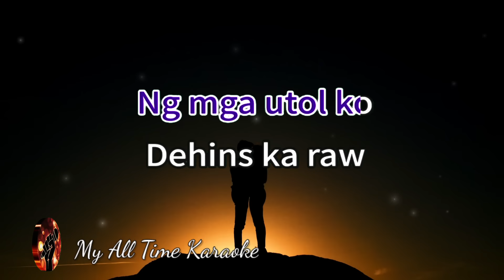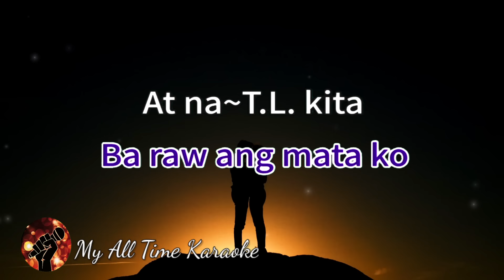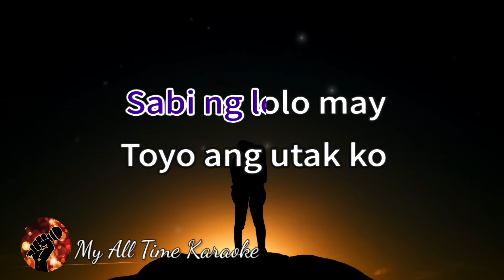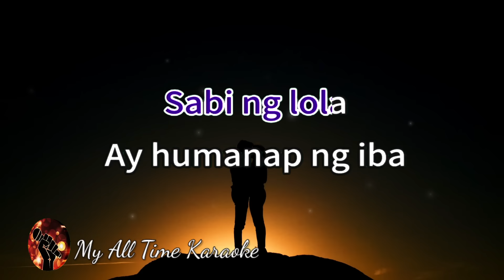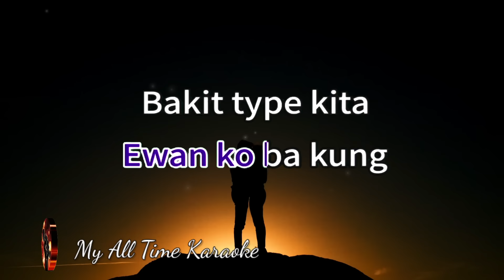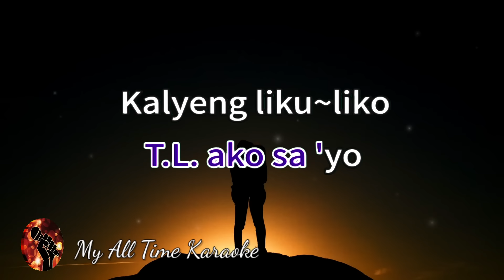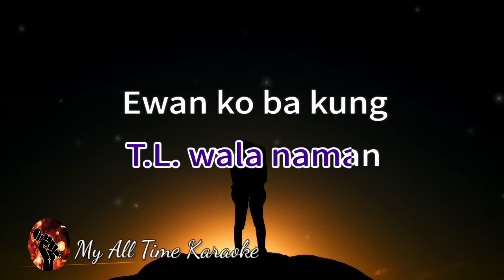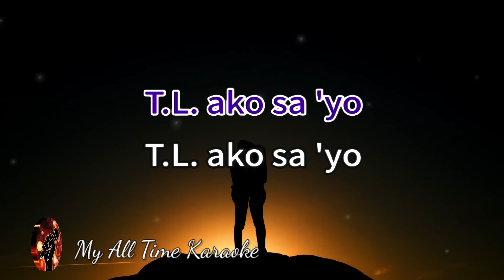T.L. AKO SA'YO - CINDERELLA (karaoke version)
We will respond promptly and take the required actions as per applicable laws and regulations. We do not own nor claim to own any of the original song.